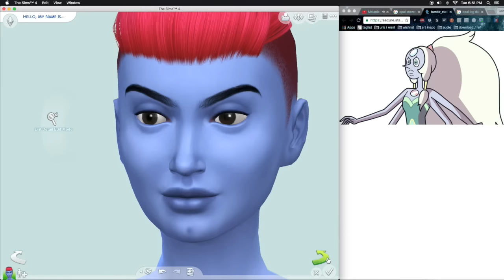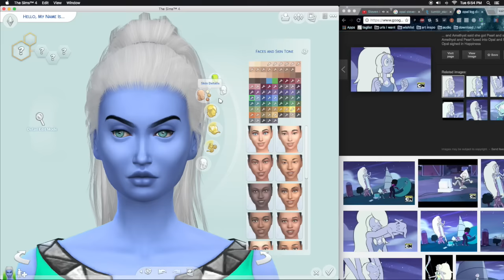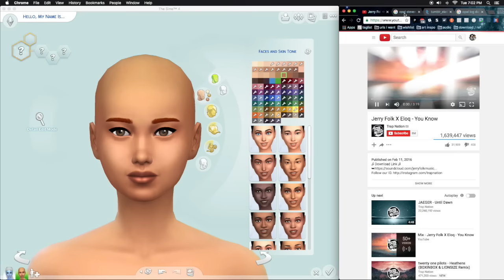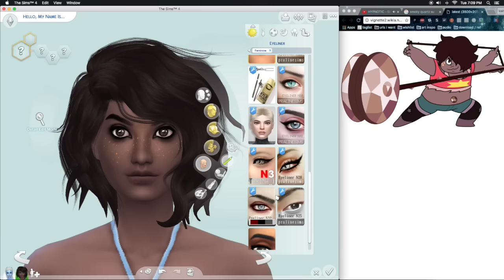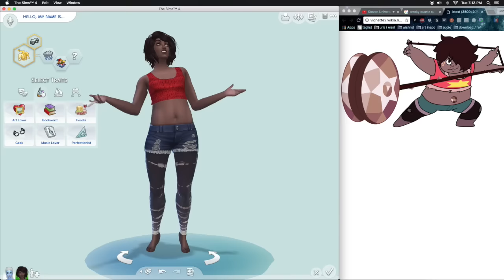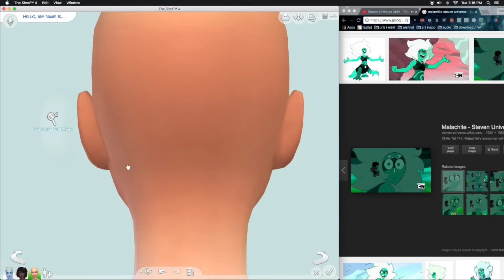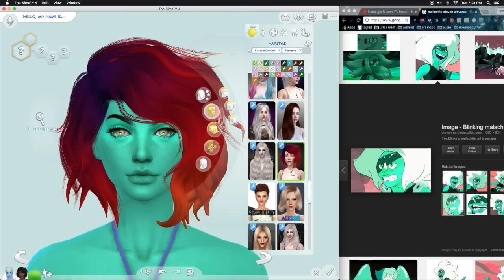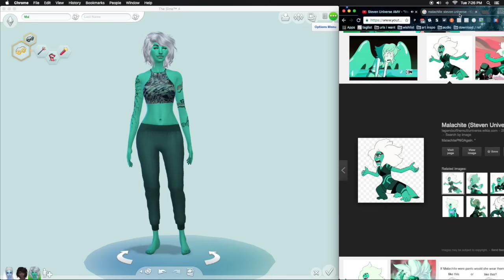☆ SIM CAS | STEVEN UNIVERSE: OPAL, SMOKY QUARTZ & MALACHITE ☆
ORIGIN INFORMATION:
☆ id: kurl0z
☆ not available for download